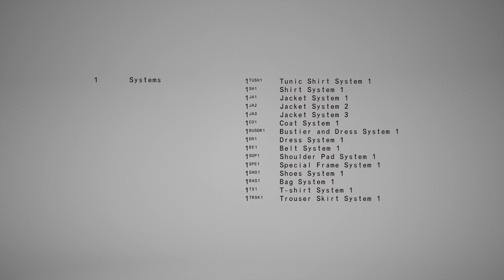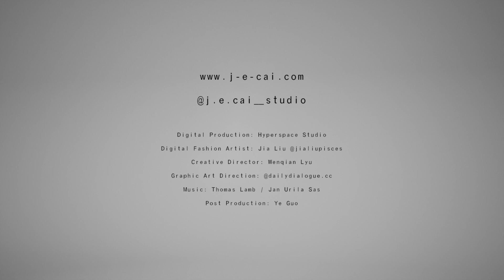London Fashion Week DiscoveryLAB presents: J E CAI in collaboration with TONI&GUY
LFW /LFWCLEARPAY